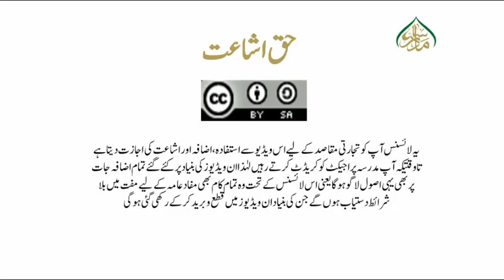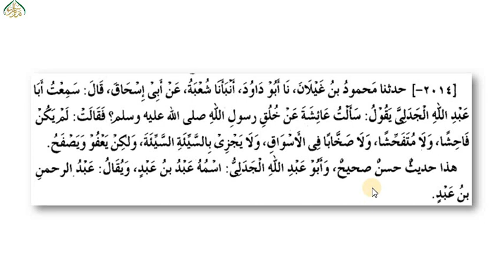ترمذی ثانی،سبق:79 باب ماجاء فی خُلُق النبی ﷺ / tirmizi sani lesson:79